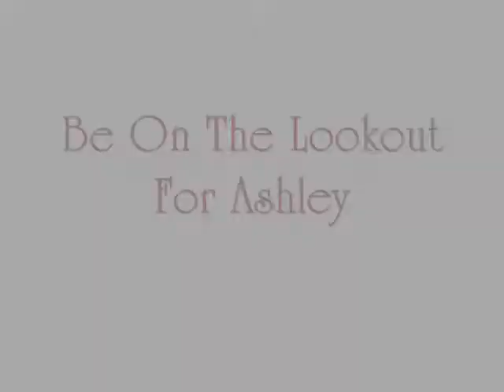A Day at the Beach with Ashley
Ashley is an up and coming model in Hawaii. Learn more about Ashley and all the services offered by Forefather Entertainment. Home of the 808's Number One Multi-Media Service Providers.